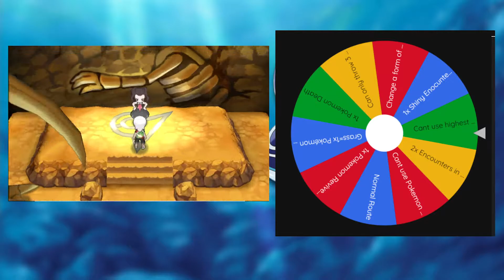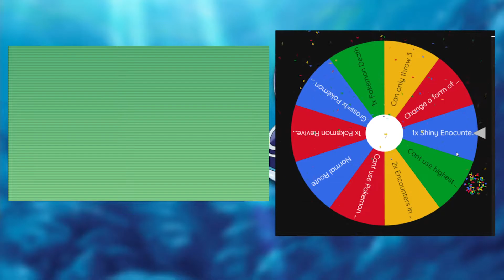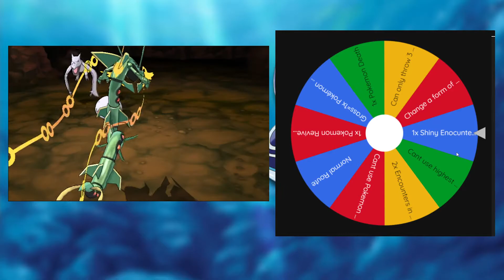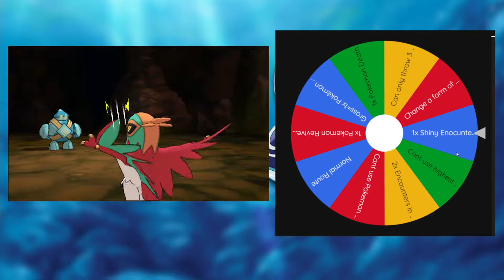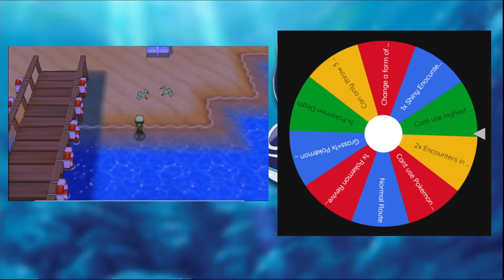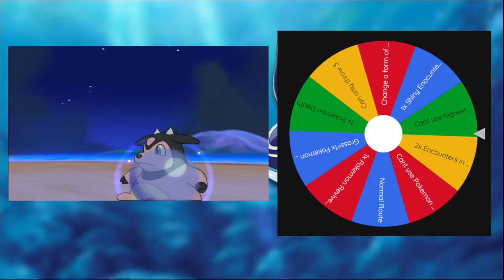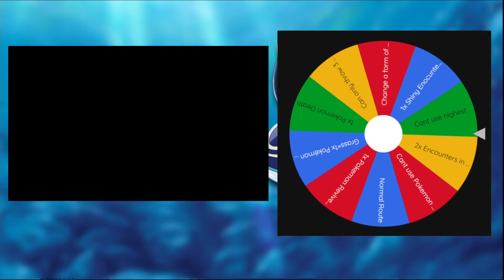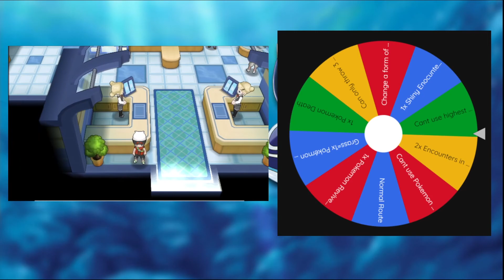Pokemon ORAS Hardcore Nuzlocke Ep10: Issues!! SLATEPORT!!!!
Episode 10 of the Pokémon ORAS Hardcore Nuzlocke. Had some issues with episode 10 that I recorded. A lot of the video was laggy and then catch up lag also. So added what was I can to the beginning of the episode.

New Pokemon ORAS Hardcore Nuzlocke series.

Series Rules:
- 1 pokemon encounter per route
- When a Pokemon faints it is considered fainted for good
- No healing in battles
- Spin a wheel each route for an advantage or disadvantage
- Cannot leave a gym once entered

Hope your enjoying the Series.